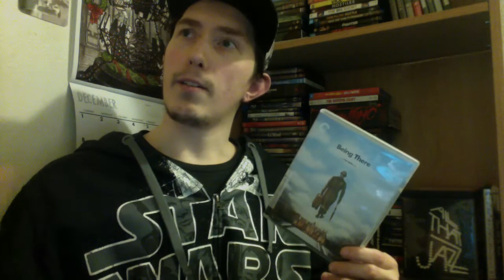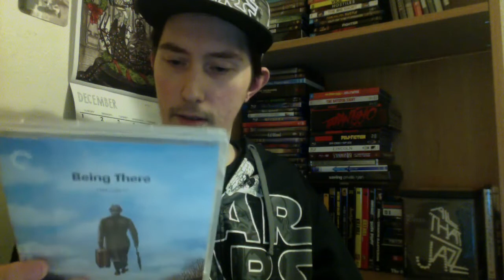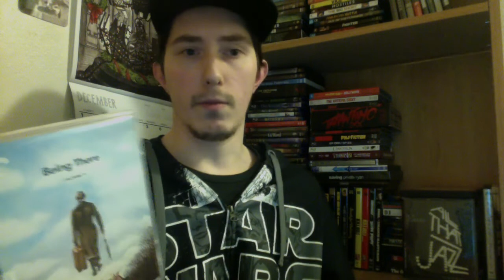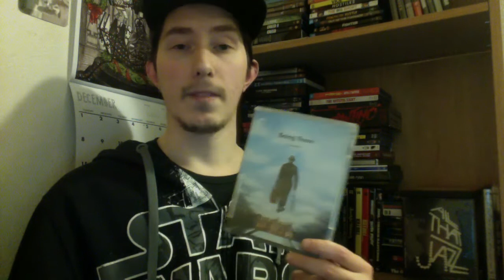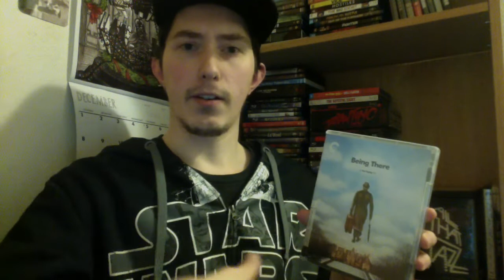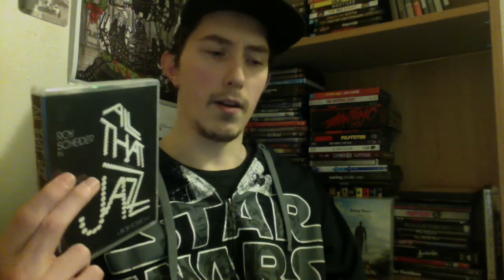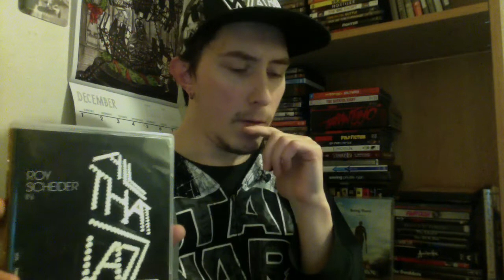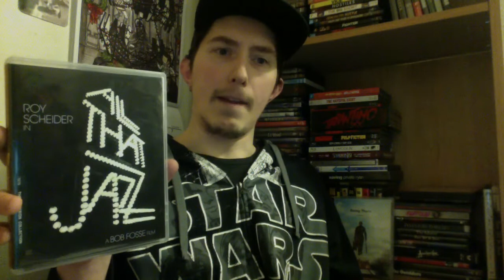Film Talk: Episode 191- All That Jazz & Being There (Criterion Collection)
Today, I talk a bit about the films Being There and All That Jazz.